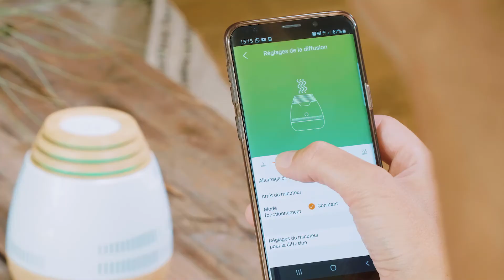Symphoney, Essential oil diffuser & Wireless luminous Bluetooth Speaker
Symphoney, a Bluetooth® speaker, essential oil diffuser and soft lighting in a single device. And with an integrated rechargeable battery, you get all these features in a stylish, compact and portable product.

Symphoney is a cool mist ultrasonic diffuser. This completely safe method preserves the fragile molecules and benefits of essential oils.

Symphoney is also a humidifier thanks to an integrated water reservoir, into which you add your drops of essential oils (or just let it diffuse water). Easy to use, Symphoney creates a cosy environment wherever you are in your home. It's perfect for creating your own special cocoon of relaxation!

Symphoney can be controlled with the inbuilt timer or with the Aromasound iOS/Android app.

KEY FEATURES:
- Bluetooth® speaker
- 15 watts total music power
- Lighting effects - 7 colours with intensity control
- Timer: 30/60/120/180 min
- Continuous or intermittent diffusion mode
- Cool mist/ultrasonic diffuser
- Automatic shutoff when the water level is too low
- 5200mAh rechargeable battery, charges via micro USB (cable included)
- Up to 8h battery life
- Ideal for filling a room of up to 30m2 with scent
- Dedicated Aromasound iOS and Android app
- 1 Trade Wind essential oil synergy included (10ml)
- Compatible with Aromasound essential oils - Best suggestion for diffusion